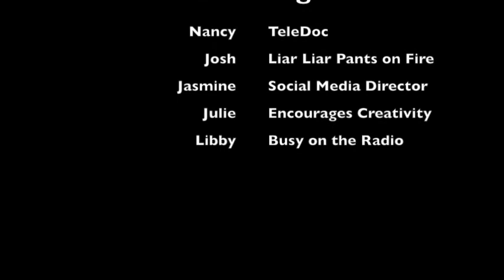TeleDoc Visit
Josh tries the TeleDoc ... but finds it hard to be ... honest.